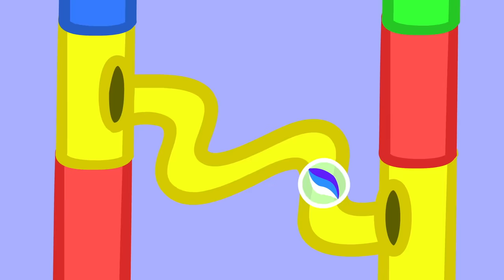Christmas At The Hospital 🎁 | Peppa Pig Official Full Episodes